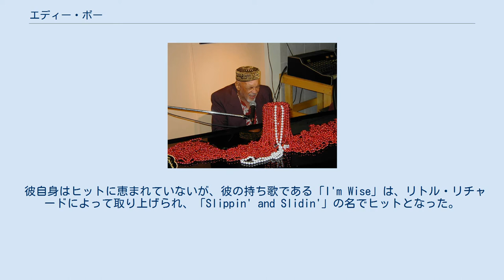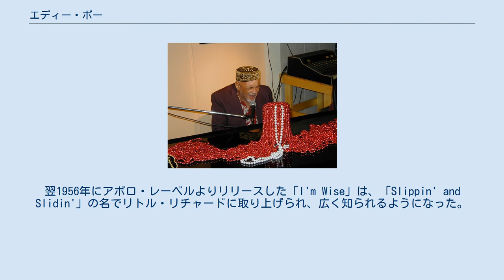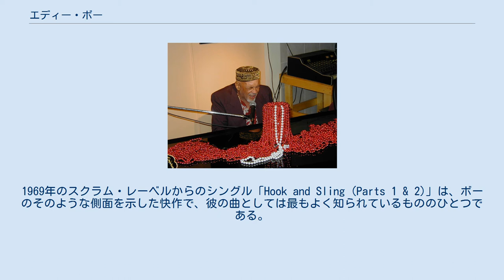エディー・ボー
エディー・ボー（Eddie Bo、1930年9月20日 - 2009年3月18日）は、アメリカ合衆国ルイジアナ州ニューオーリンズ出身のピアニスト、シンガー。
本名は、エドウィン・ジョセフ・ボケイジ。
ニューオーリンズのR&Bシーンが活況を呈していた1950年代より50年以上にわたって活躍した。
 彼自身はヒットに恵まれていないが、彼の持ち歌である「I'm Wise」は、リトル・リチャードによって取り上げられ、「Slippin' and Slidin'」の名でヒットとなった。
1960年代の後半以降は、ファンキーなサウンドを展開し、ニューオーリンズ・ファンクの一端を担った。
 母はピアニスト、また叔父やいとこがジャズ・オーケストラで活躍するという音楽一家に生まれたボーは、当初はニューオーリンズのジャズ・シーンで活動を始めた。
しかしながら、やがてより稼げる選択肢として、R&Bをプレイするようになった。
芸名をスパイダー・ボケイジと名乗り、彼のバンドは、ルース・ブラウン、アール・キングらR&Bのスターたちのバックをつけるようになった。
 1955年、エイス・レコードよりデビュー。
翌1956年にアポロ・レーベルよりリリースした「I'm Wise」は、「Slippin' and Slidin'」の名でリトル・リチャードに取り上げられ、広く知られるようになった。
この他、地元リック・レーベルから「Every Dog Has Its Day」「Check Mr. Popeye」など多くの曲をリリースしているほか、チェス、チェッカーにもレコーディングを残している。
 1960年代に入ると、地元の零細レーベルから単発的にシングルをリリースし続け、またアーマ・トーマス、ジョニー・アダムスら、他のアーティストのプロデューサーとしても活躍した。
1960年代後半には、ニューオーリンズ・ファンクの原型とも言えるファンキーなサウンドを展開。
1969年のスクラム・レーベルからのシングル「Hook and Sling (Parts 1 & 2)」は、ボーのそのような側面を示した快作で、彼の曲としては最もよく知られているもののひとつである。
 1970年代に入ると、自身のレーベル「Bo-Sound」を立ち上げてそこから作品をリリースするようになった。
このレーベルは一度休眠状態になっていたが晩年に復活し、彼は再びいくつかの作品を同レーベルからリリースしている。
 2003年には、自身のクラブ、チェック・ユア・バケットをニューオーリンズ市内に開店するものの、2005年のハリケーン・カトリーナで被害を受け閉店してしまった。
 2009年3月19日、ボーは心臓発作により死去した。